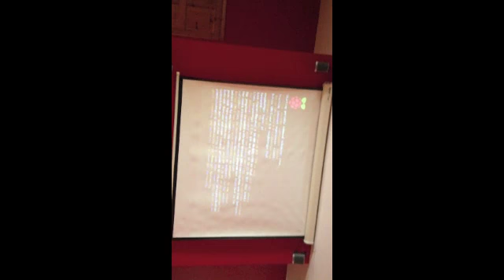Raspberry Pi-Case Build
Building a case for the Raspberry Pi out of an old video camera cassette.
Rough but works...